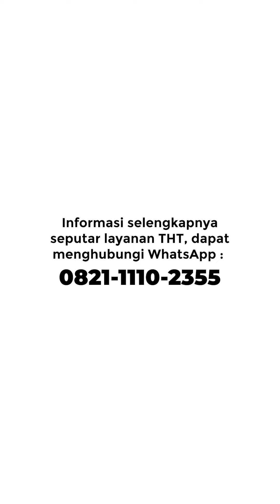Mengetahui Derajat Gangguan dengar dengan Audiometri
👂✨ Apakah Anda atau orang terdekat mengalami gangguan pendengaran? Jangan biarkan kondisi ini mengganggu kualitas hidup Anda!

📋 Yuk, lakukan pemeriksaan audiometri dan dengar penjelasan dari dr. Tantri Kurniawati, Sp.THT-KL, M.Kes. Pemeriksaan ini akan membantu mendeteksi masalah pendengaran sejak dini dan menentukan penanganan yang tepat.

🌟 Dengan penanganan yang tepat, gangguan pendengaran yang Anda alami bisa teratasi dengan baik💬